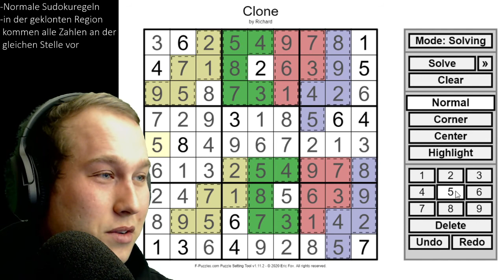Geniales Klon-Sudoku - bringt mich ins stocken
Clone aus der Sudoku Variants Series von Richard
Link zum miträtseln: